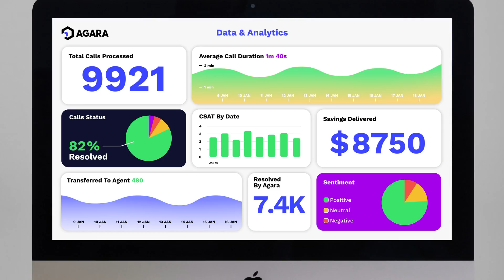Transform CX with Agara | The most cognitive Voice AI platform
Agara transforms digital customer experience by leveraging the most human-like voice AI. Now you can engage customers like never before!

From 24/7 one-on-one communication, answering all customer inquiries, sending out offers and rewards, analyzing call trends; there’s really nothing Agara can’t keep up with.

Try it for free to keep your customers satisfied at all times.

Wanna learn more about us?